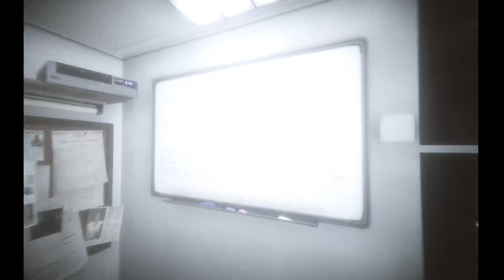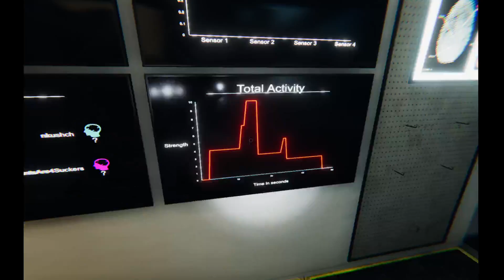Phasmophobia - Big new sexy update!